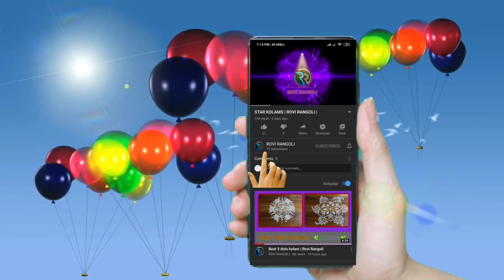Simple and Easy Rangoli || 5 dots muggulu || ROVI RANGOLI